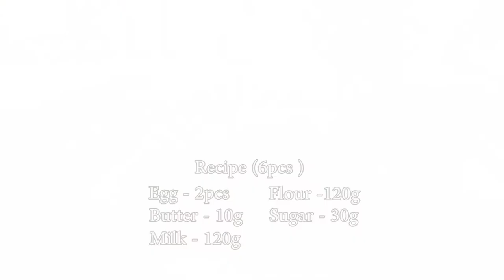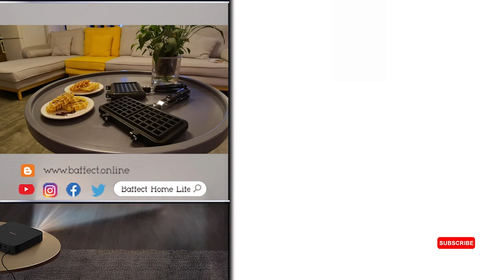How to Make Crispy and Fluffy Homemade Waffles with Iron Waffle Maker? Best Waffle Recipe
Waflle Maker -

How to make waffle batter?How to Make Perfect Homemade Waffles?Today let's make Waffles at home, these crispy and fluffy homemade waffles are class apart!

Ingredients for Best Waffle Recipe (about 6pcs waffles) -
Egg - 2pcs
Butter - 10g
Sugar - 30g
Milk - 120g
Low-gluten Flour -120g
To serve - Honey,Ice Cream,Chocolate Sauce or blueberry jam

The making of waffle batter:
1.Add melted butter, milk, and flour to separated egg yolk, mix it all together.
2.Add sugar in multiple times and beat egg white until fluffy or lighter.
（Tips：1.The sugar will make batter more fluffy and stable. 2.The best status is the egg whites lifted to have a small cone shape.)
3.Add the fluffy egg white to the batter and mix together.

Tutorial for waffle maker:
1.Heat up your waffle iron and brush it with melted butter.
2.Pour in the waffle batter, close cover and buckle the latch, and bake for 2-3 minutes. It is recommended to flip once during baking.
Tips：
1.Use a low fire on the stove during the baking process.

Serve with warm syrup and enjoy!!!

Welcome to the Official Baffect channel where everything for practical household items and comfy lifestyle. Baffect, focus on home, has been deeply cultivating this field for more than ten years. We have a professional team, from the development, selection of products, operations, services, etc., every detail is pursuing perfection. We constantly select high quality and cost-effective products for you. Baffect, your life's Best Friend.

We update some videos of practical high-quality household items and some reviews videos on this channel,anything from Home Storage Organization to Cleaning,Kitchen,etc. Don't Miss out!